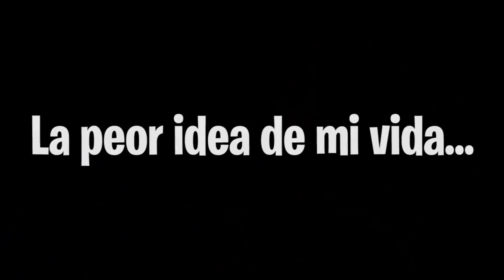¡MÁXIMO RIESGO MÁXIMA DIFICULTAD! | PERMADEATH #11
Si no me permabanean hoy igual sobrevivió mucho tiempo xDDD

Un saludo.